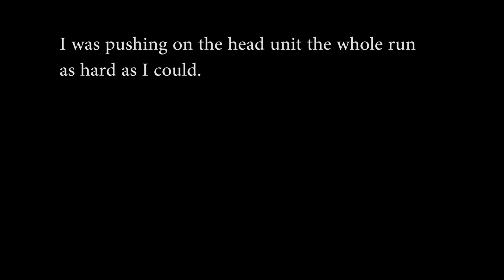150.6dB 30sec average on 2 HDC4 18s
Equipment:

2000 HONDA CIVIC
13cu ft wall (38hz)

HEAD UNIT:
(1) PIONEER DEH 80PRS

BASS AMP:
(1) BANDA VIKING 7k
     HIGH INPUT MODDED

SUBWOOFERS:
(2) SOUND QUBED
     HDC418s

FRONT AMP:
(1) ROCKFORD FOSGATE
     PBR300X4 Punch

REAR AMP:
(1) CRESCENDO AUDIO
     S550.2

SPEAKERS:
(2) a-pillar
 CRESCENDO
      FT1 Tweeters
(2) REAR ROOF
 CRESCENDO
 PWX 6s Mids
(2) door
 ROCKFORD
 T165 Coaxials

ELECTRICAL
(1) ALTERNATOR
     SINGER 340A
(6) BATTERYS
     XS POWER XP950 x1
     DURACELL 160AH x1
     ODYSSEY 100AH x4
(3) RUNS OF 0 GAUGE
     KNUKONCEPTZ

Two layers of Dynamat all around
Undercoating
Fat Mat hood deadner

SUSPENSION KIT
(1000LBS) BASS EQUIP